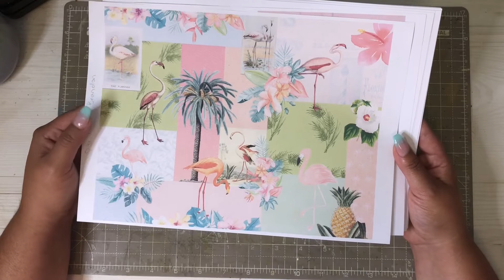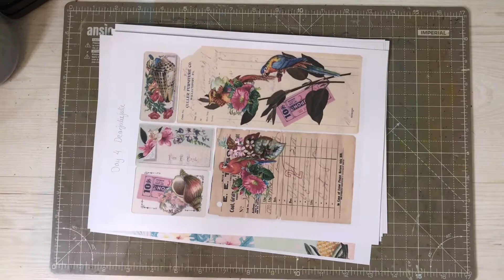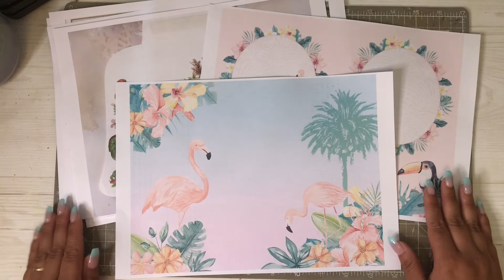Fabulous Flamingo’s Sneak Peek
So excited you stopped by to see the flamingofridays2022 collab!

You can grab the kits here

Cara Brandon Creations Etsy Shop-

DearJulieJulie Etsy Shop-

Check out the links below for even more inspiration!